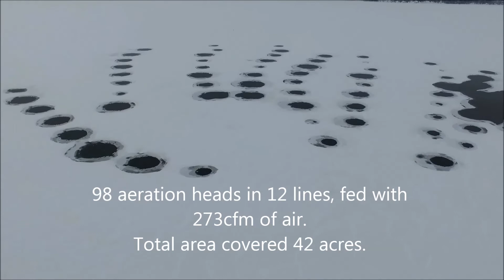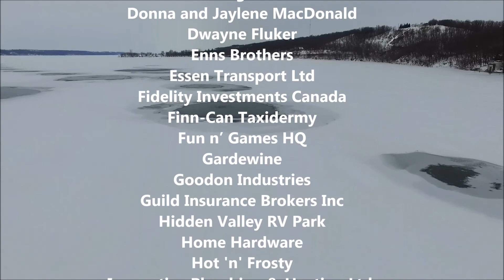Marina Terrace Aeration Field January 2017